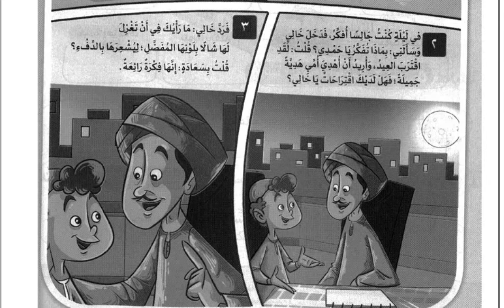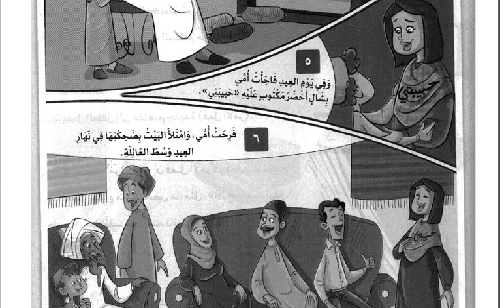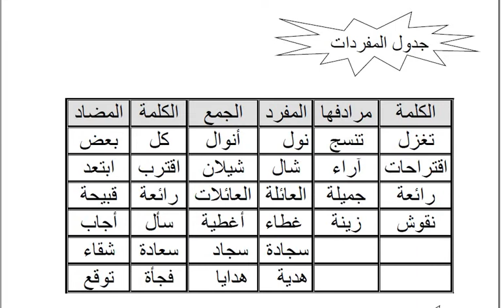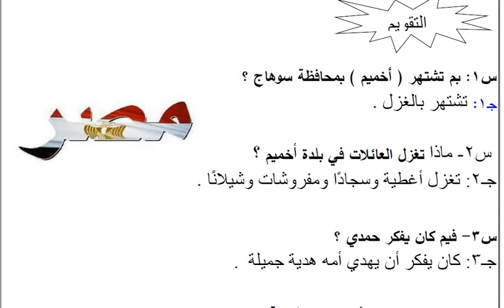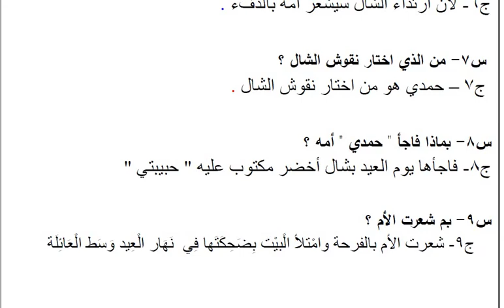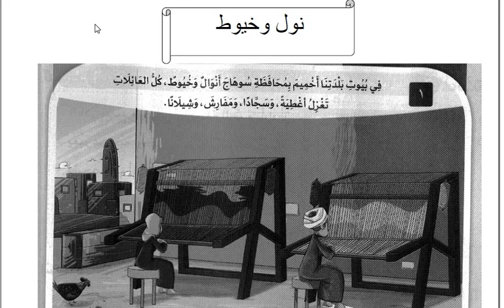Arabic Grade 2 " درس نول وخيوط " Ms. Wafaa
درس نول وخيوط